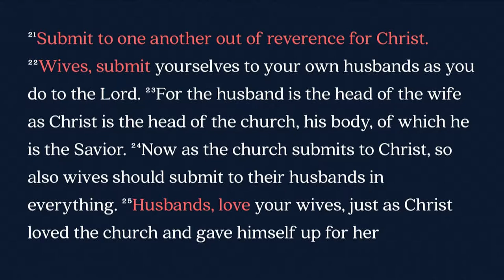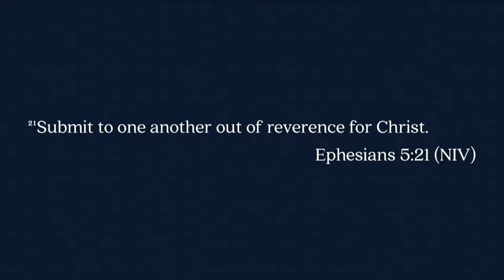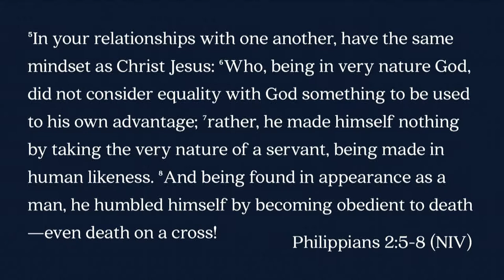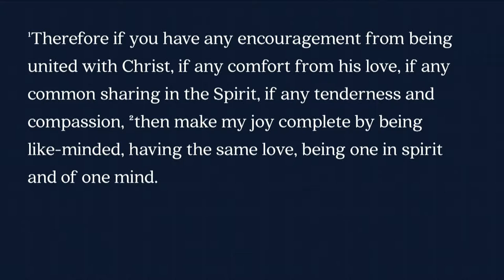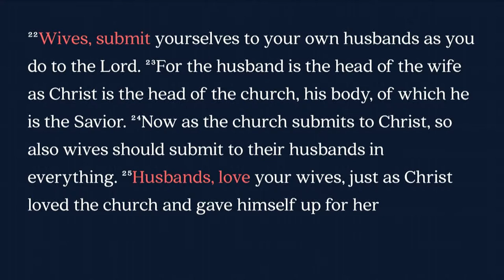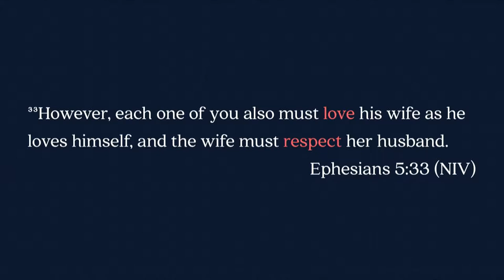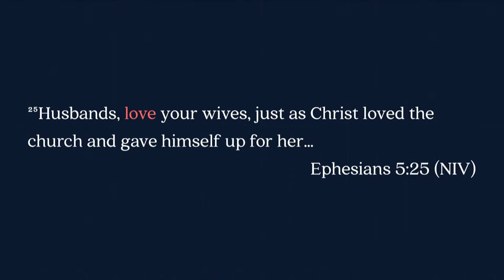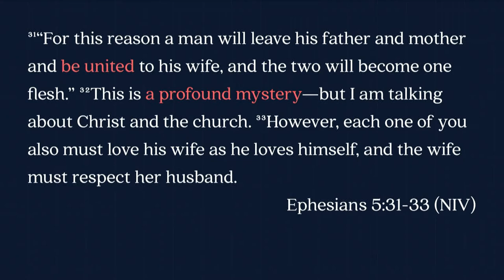South Street | 03/11/18 – Built to Last: The Mystery of Marriage